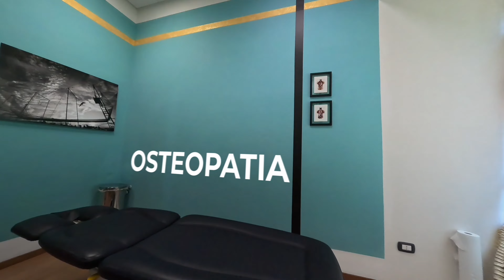PALESTRA LIGHT - FPV INDOOR TOUR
Tour Video con Droni FPV per la Palestra Light Regenerating Space.
Grazie alla tecnologia dei Droni FPV siamo in grado di ammirare gli interni di una struttura da una prospettiva unica e comodamente da casa propria.
Contattami per pianificare un volo nella tua struttura.